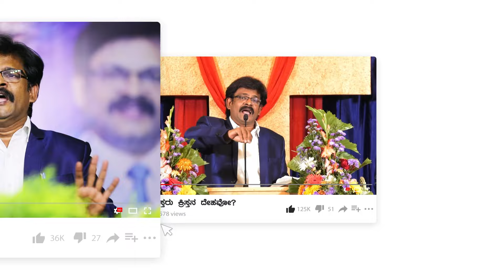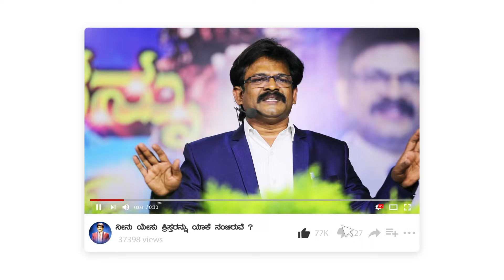ಯಾರು ಈ ಶಾಸ್ತ್ರಿಗಳು,ಪರಿಸಯಾರು,ಸದ್ದುಕಾಯರು ಹಾಗೂ ಸುಂಕದವರು